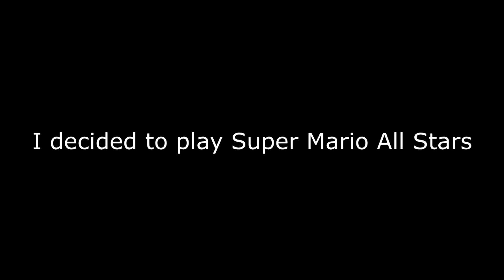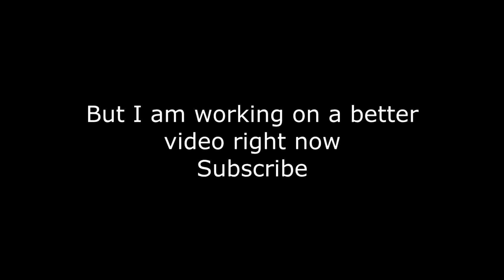Super Jump man Collection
I'm working on a new thing don't worry.